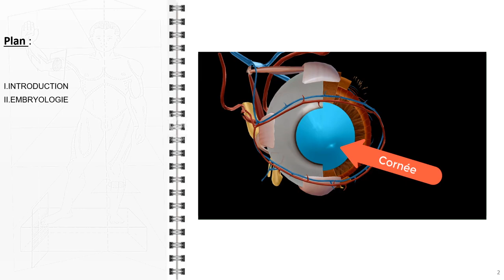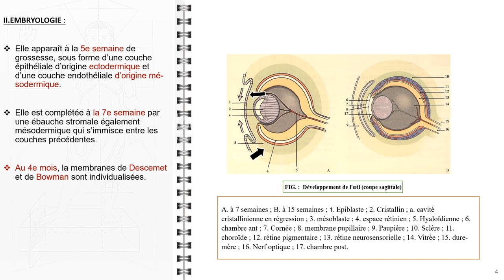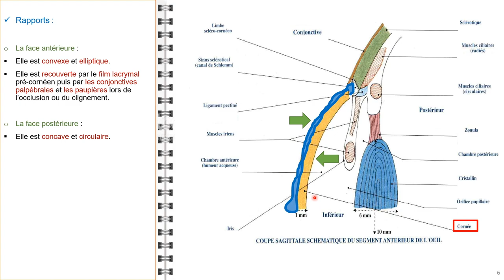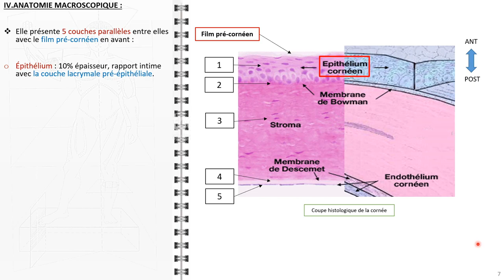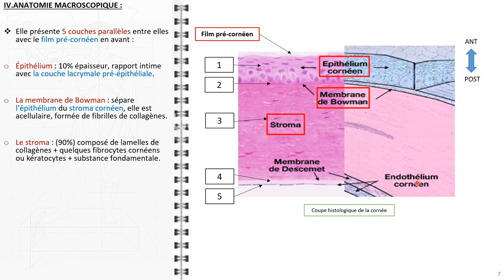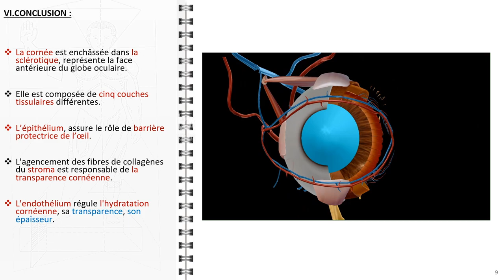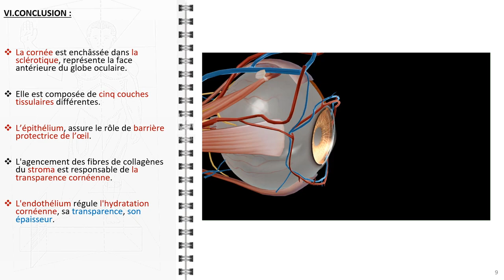ANATOMIE FMPM LA CORNEE